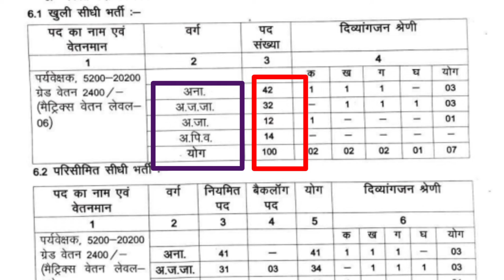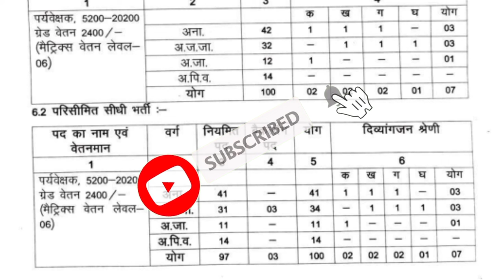CG vyapam 2021,पर्यवेक्षक के 200 पदों पर भर्ती विज्ञापन 2021,CG PSC vyapam 2021, sahayak sampariksha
psc ने जारी किया 386 पदों पर भर्ती